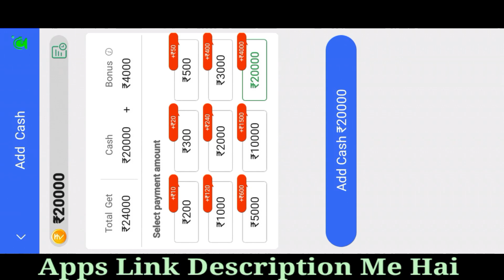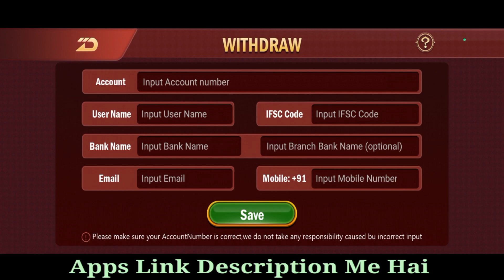Teen Patti Raaja ll Teen Patti Raaja Apps Se Withdrawal Kaise Kare Teen Patti Raaja Game Apps 2024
Teen Patti Raaja Real Game App

teen patti raaja game app dawnload karo app

teenpattiraajasewithdrawalkare teenpattiraajaappsepaisawithdrawal kareteenpattiraajasepaisakamayeteenpattiraajaappsewithdrawal karenewteenpattiraajaappsepaisakaise withdrawalraketeenpattiraajarealapp
teenpattiraajasepaisakamayeteenpattiraaja
sepaisakaisekamayeteenpattiraajaappsepaisa
withdrawalkateteenpattiraajarealappdawnload
karoteenpattiraajagamerealappsepaisakmaye
teenpattiraajaappsepaisawithdrawalkaisekare